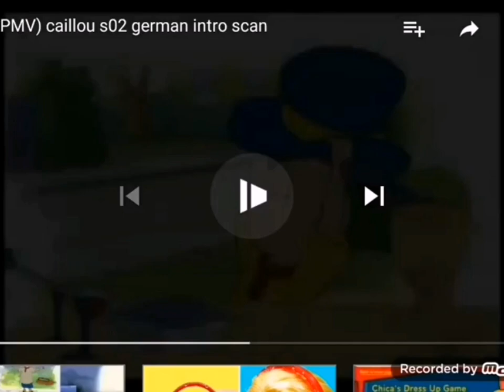(REUPLOAD-ISHED) (YTPMV) caillou s02 german intro scan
Reupload-ished from ThehungarianLogoeditor because it was private.
Reupload-ished because it's screen recorded.